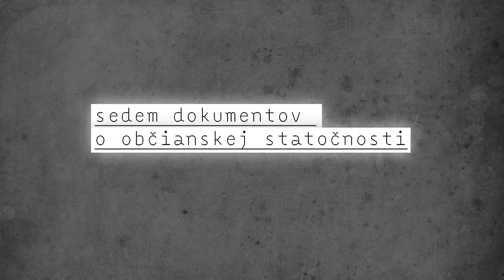Biele vrany a hrdinovia medzi nami - trailer 2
Slovenské zdravotníctvo trpí tromi chronickými chorobami – trestuhodným predražovaním, smrtonosným šetrením a nevyvodzovaním zodpovednosti za zistené chyby či úmyselné škody.

Ako to môžeme zmeniť?

Podporte dokončenie filmov filmov o Bielych vranách a ich šírenie na školách prispejete k zmene spoločnosti aj Vy. Ďakujeme.

Ak chýba v nemocnici personál, je slovenský pacient ohrozený. Prichádza k nenávratným škodám i zbytočnej smrti. Štatistiky to potvrdzujú. Pokiaľ bude vyvodzovanie zodpovednosti a trestanie vinníkov stále utópiou, budú sa počty odvrátiteľných úmrtí stale zvyšovať.

réžia: Lenka Moravčíková - Chovanec